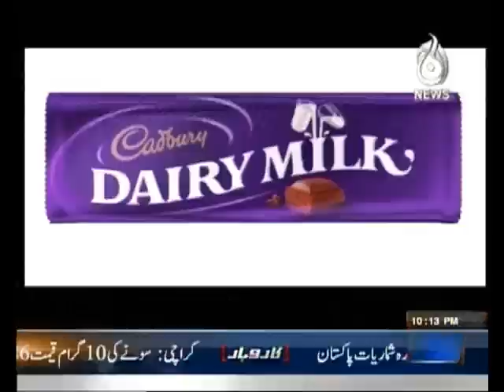IKHTILAF : Salman Ahmed vs Wajahat S.Khan